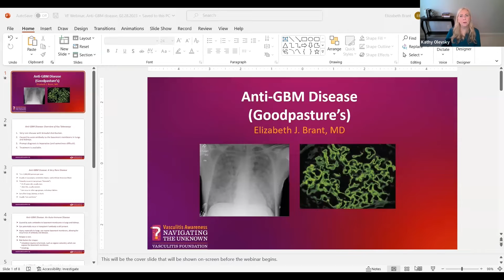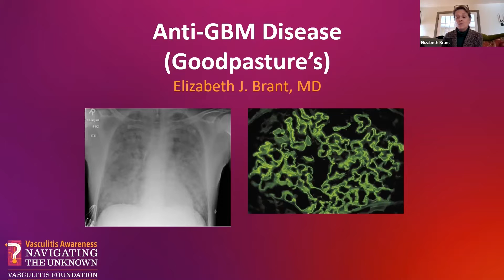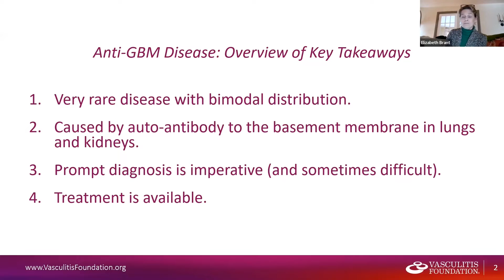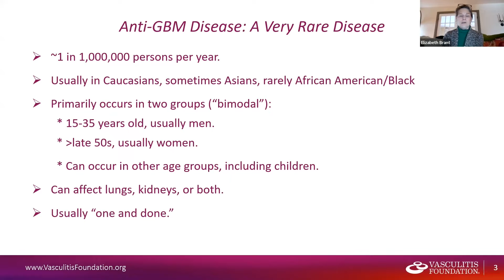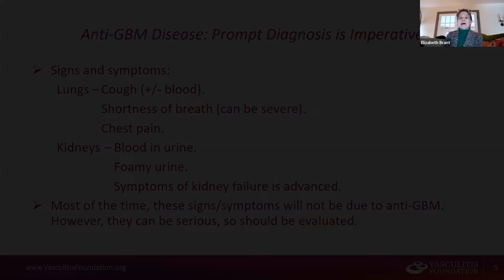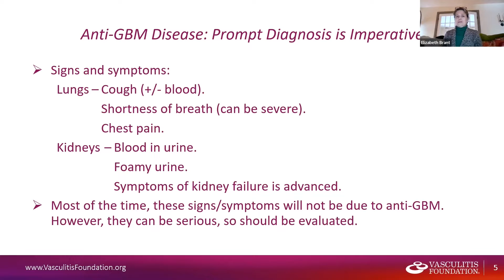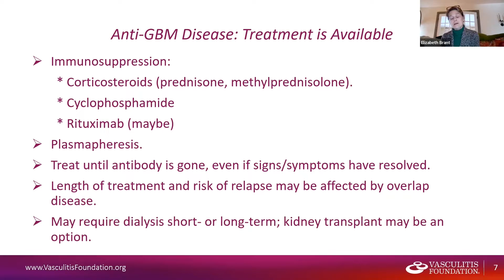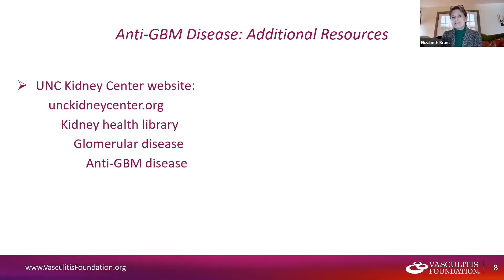Anti-GBM (Goodpasture's) Overview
0:00
4:59 Anti-GBM Disease: Key Takeaways
 9:32 Prompt diagnosis and symptoms:
12:15 Anti-GBM:  Treatment options
17:51 What was name changed from Goodpasture’s to Anti-GBM
20:01 Is Anti-GBM its own form of vasculitis?
21:13 With Anti-GBM are the kidneys and lungs typically affected at same time, or
just the kidney, or the lungs by themselves?
22:30 Can the damage from Anti-GBM on the kidneys be reversed?
29:26 Is there any way to diagnosis Anti-GBM sooner before it can cause organ damage?
31:21 Is Anti-GBM treated similarly to other forms of vasculitis, or does it require specialized treatment?
34:00 Why is relapse uncommon with Anti-GBM?
38:24 When a patient is diagnosed with Anti-GBM is there a way to know how much time has passed since the disease first appeared?

Dr. Elizabeth Brant gives an excellent overview of Anti-GBM (Goodpasture's Syndrome).